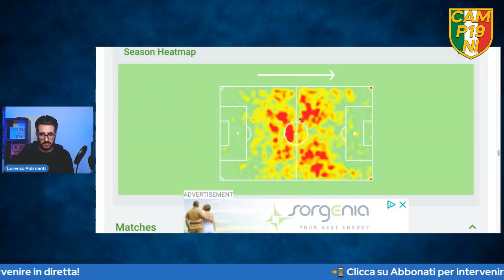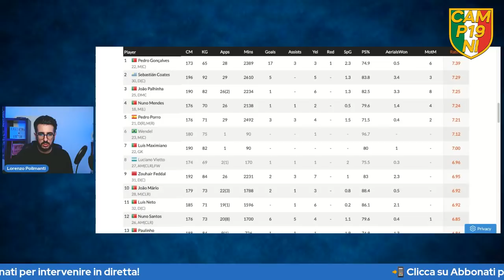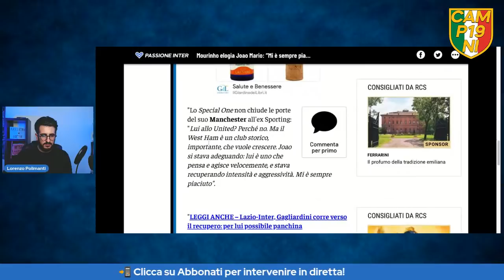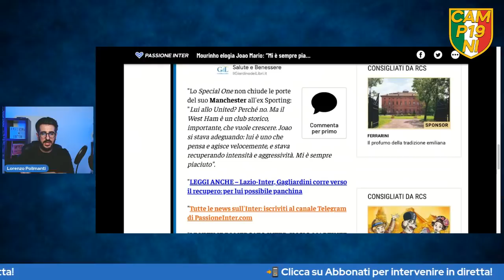Riscatto Joao Mario? Come sta andando allo Sporting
RISCATTO JOAO MARIO: ULTIME CALCIOMERCATO INTER

Il punto sul riscatto di Joao Mario con le ultimissime di calciomercato Inter. Joao Mario allo Sporting, resta o se ne va? Occhio al Siviglia e al possibile scambio con Joao Mario alla Roma.

🎁 Cerchi un regalo per un tifoso dell'Inter?

🔔 Non sei iscritto al nostro canale? Ti aspettiamo
📲 Vuoi chattare con noi in tempo reale? Eccoci!